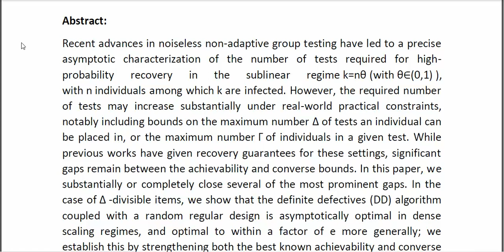Near Optimal Sparsity Constrained Group Testing Improved Bounds and Algorithms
* Complete Source Code
* Complete Documentation
* Complete Presentation Slides
* Flow Diagram
* Database File
* Screenshots
* Execution Procedure
* Readme File
* Video Tutorials
* Supporting Softwares
Support Specialization
* 24/7 Support
* Ticketing System
* Voice Conference
* Video On Demand
* Remote Connectivity
* Document Customization